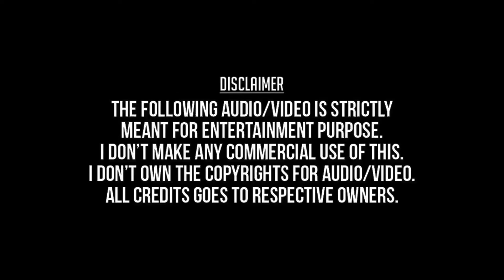Sokkanukku Vacha (Remastered) - Kaval Geetham (1992) - S.P.Balasubramaniam, S. Janaki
சொக்கனுக்கு வாச்ச - காவல் கீதம் (1992) - எஸ்.பி.பாலசுப்பிரமணியம்,  எஸ். ஜானகி